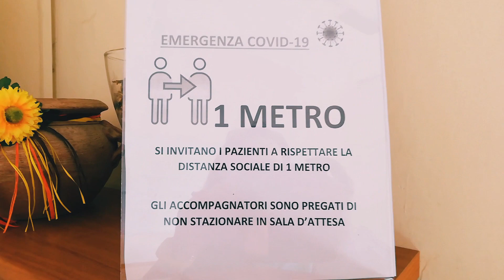Dental check up with Indian Mom in Italy. Oral health is must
Hope this video helps n you enjoy watching.

Veg recipe for weight loss

Musicista: ASHUTOSH